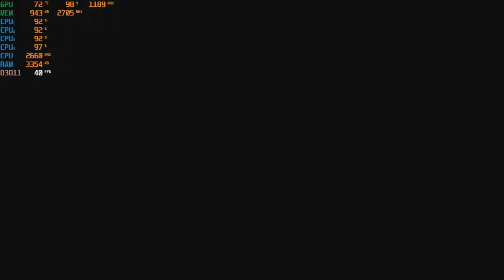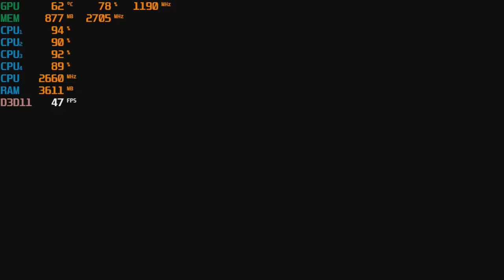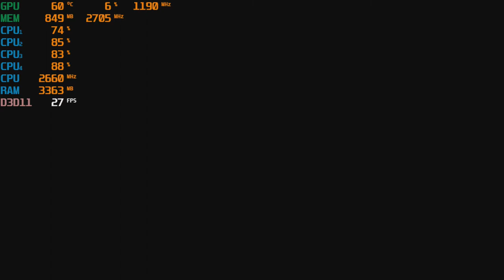The Witcher 3: Wild Hunt at 1080p & 720p with the Nvidia GTX 750 TI - 2GB GDDR5 & Intel Q8400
*720p - 28:50

CPU: Core 2 Quad Intel Q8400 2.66ghz
GPU: Zotac GTX 750 TI 2gb gddr5 ($60 from Aliexpress)
Ram: 4gb ddr2